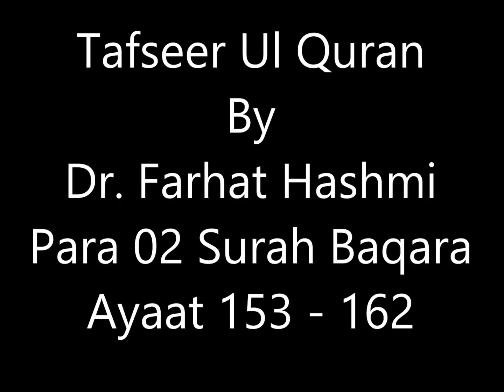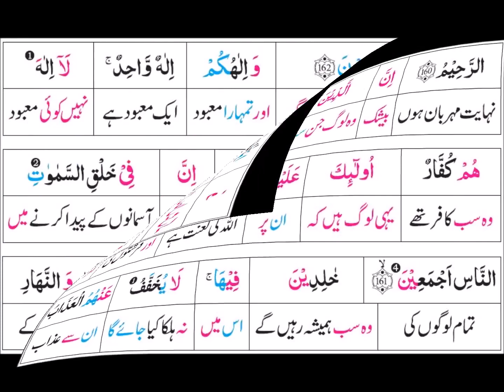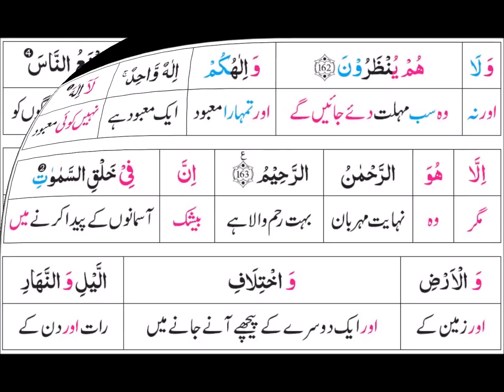P02TF21 Tafseer ul Quran Para 02 Surah Tul Baqara Ayaat 153 162